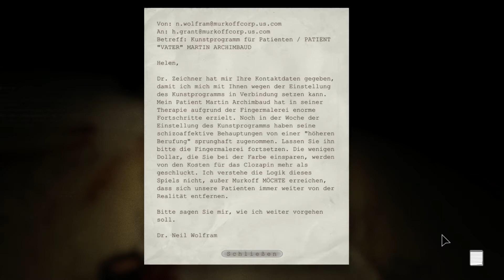Let's Play Outlast [5] - Hänsel und Gretel wie es sein sollte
► Ich freue mich immer sehr über Kommentare und Bewertungen ♥

Der überambitionierte Journalist Miles Upshur sticht bei seinen Ermittlungen in einen Ameisenhaufen. Im Mount Massive Asylum ist er einem korrupten Unternehmen auf der Spur, das Steuerveruntreuung als Wohltätigkeitsorganisation tarnt. Doch was er in dieser alten Psychatrie vorfindet, spottet jeglicher Beschreibung. Nachdem er die Tür zum Anwesen hinter sich geschlossen hatte, war er gefangen in der Teergrube des Schreckens, aus der es scheinbar kein Entrinnen gibt.
Outlast - Let's Play von Mettbaron